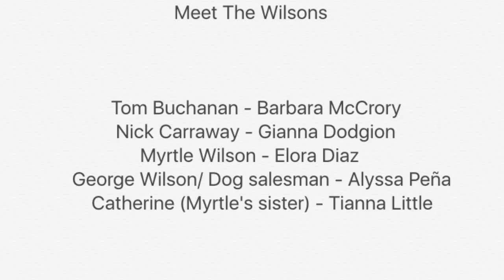The great gatsby meet the wilsons chapter 2 briggs